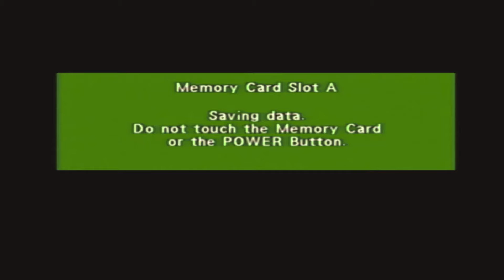D*** NAPPA!!! | Dragon Ball Z: Budokai | Saiyan Saga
THE ONE AND ONLY, PROSECUTOR XIII AKA GOLD HAS SHOWN UP, TO BRING SOME NEW CONTENT! An attempt at revival—.

MAN, NAPPA HAD IT WITH ME RETURNING LMAO
Nah, really, I beat him first try last time, he took up the duration of the video. That's fine, though. I have noticed at the last second that my voice is a little bit too low, may adjust the everything when I can. I tried my best, and if you're curious, I can tell you all the rant I went on lol

Figured I should do something new since I finally have some stuff that'll let me record from the laptop, so expect streams and such in the future, other than that, hope y'all enjoy, social media will be in the thumbnail and the description, later on.